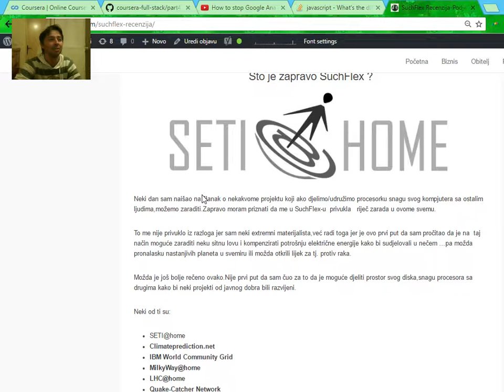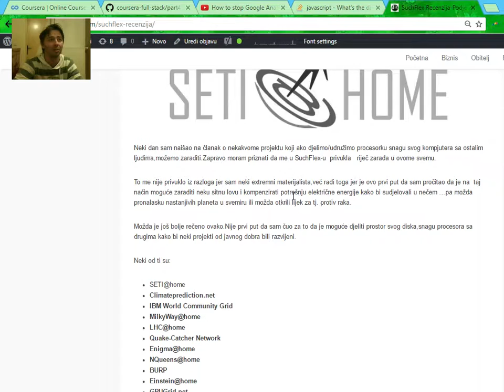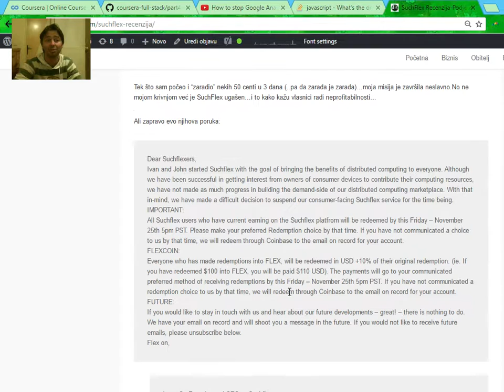Ništa Od Lake Zarade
No u čemu se zapravo radi?

Dakle postoje firme,poduzeća koja pružaju raznorazne usluge u oblaku.Dakle ako imate neki video za obradu jednostavno ga uplodate na njihov server i za tu uslugu morate platiti.Ali zašto bi zapravo to uradili ili zašto jednostavno nebi to odradili na svom kompjuteru.Pa zato  jer je možda vaš projekat toliko velik da bi obrada potrajala danima ili duže,dok procesorska snaga koju te kompanije imaju je toliko velika da će taj vaš  projekat biti gotov za naprimjer par sati.

Dakle ideja SuchFlex-a je da kad već postoji internet,da se ta procesorka snaga sakupi od “običnih” korisnika interneta koji imaju kompjutere koji bi mogli sudjelovati u procesu obrade podataka ( npr. videa) i time zaraditi.Ovime se zapravo također stvara direkna konkurencija privatnim vlasnicima koji imaju svoje servere što će ujedno smanjivati cijenu ovakvih usluga,a i VI ili običan čovjek ima priliku zaraditi nešto ili si barem povratiti investiciju u kompjuter koji je kupio…što zaprvo nije loše.

Nešto slično kao UBER ili AIRbnB
Pa da ov je nešto potu UBER-a.Dakle Uber je,kako kažu,možda novi način gospodarstva koji se tememlji na djeljenju i ako imate auto koji odgovara njihovim kriterijima vi ili ja možemo zaraditi vozeći ljude do njihovih destinacija baš kao taksi.Ako imate bolji auto,vaša zarada je veća.

Dok pomoću AIRBMB-a vi možete podjeliti neki svoj prostor u kući ili stanu i također time zaraditi.Dakako…i ovjde mora vaš prostor odgovarati nekim kriterijima i prema tome se određuje vaša zarada.Kao i kod prethodnog,ako je vaš smještaj bolji,vaša zarada je veća ili kontra.

Znate li možda za nekakav sličan servis koji funkcionira?